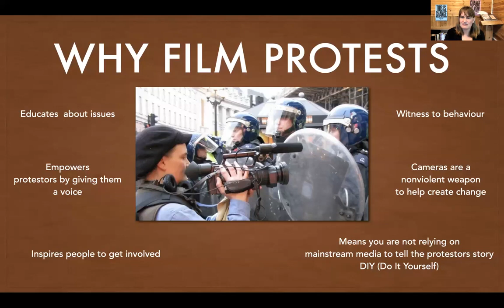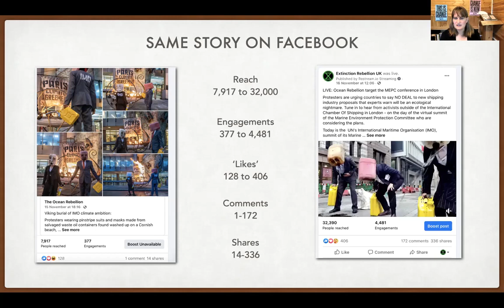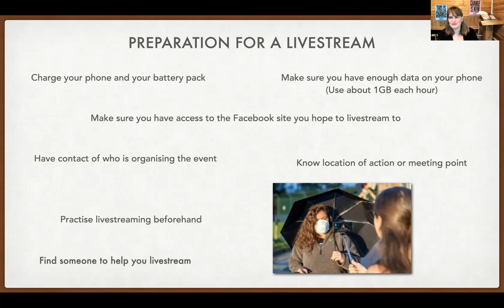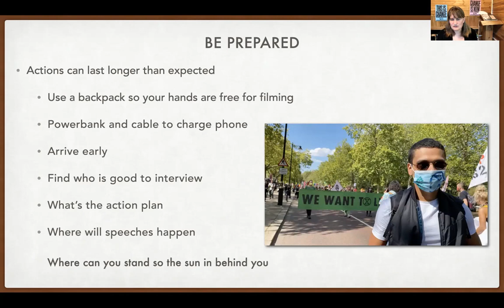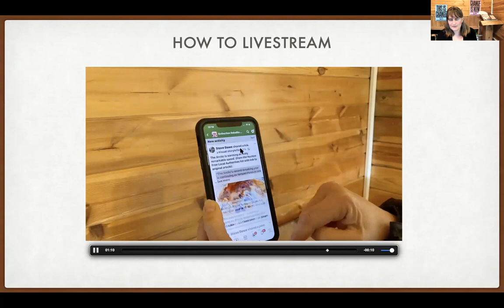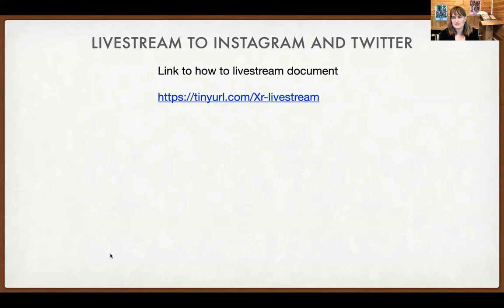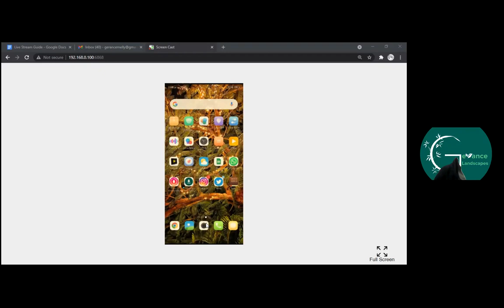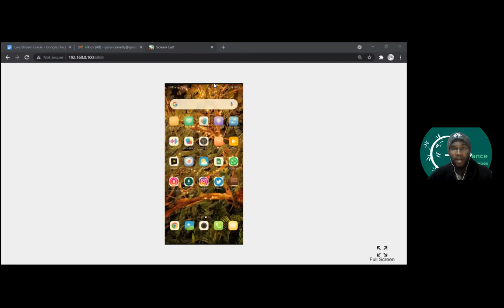Livestream training Part 1